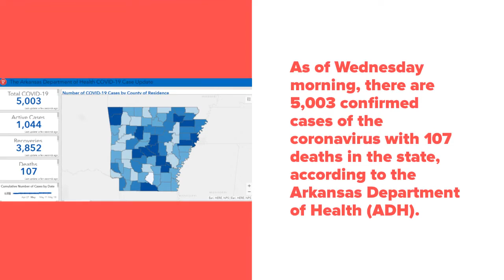Coronavirus in Ark.: 5,003 confirmed cases with 107 deaths, according to the Arkansas Department of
As of Wednesday morning, there are 5,003 confirmed cases of the coronavirus with 107 deaths in the state, according to the Arkansas Department of Health (ADH).